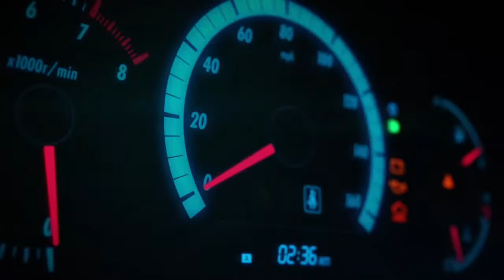Forza Horizon 2: Fast & Furious: Test